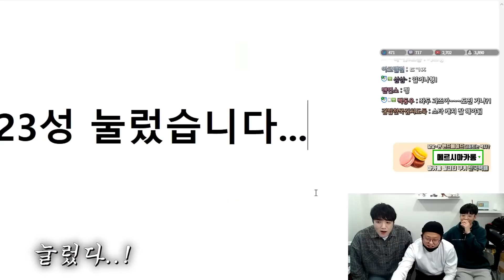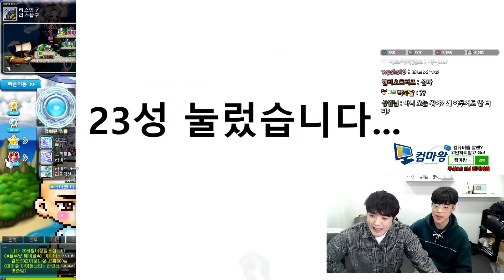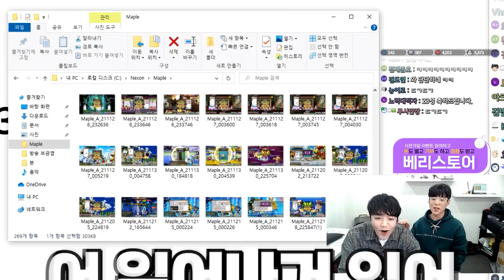아니 이게 가능하다고? 말도 안되는 확률을 뚫고 23성을 2개나 성공했습니다;;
1. 분쟁유발, 비교, 특정인 비하 등등.. 댓글 차단합니다.
2. 욕설이나 싸움글 댓글 삭제합니다. 싸우지마세요.